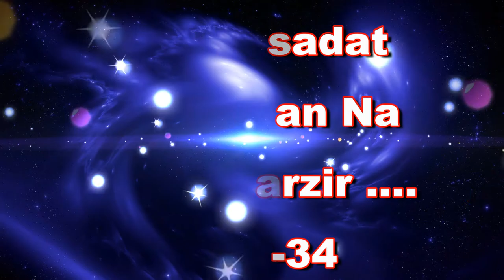Yeh Fasadat Ke Taufan Na Uthte Hargiz .... Part - 34 By Sheikh Waseem ahmad Sanabili Riyazi